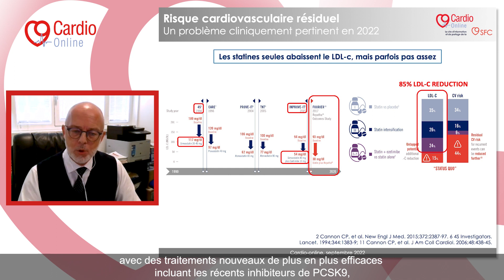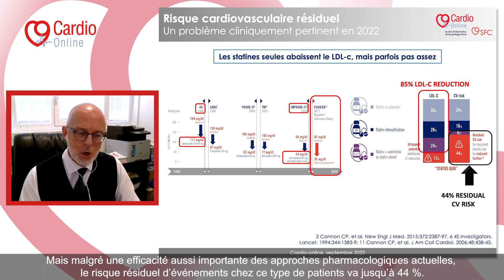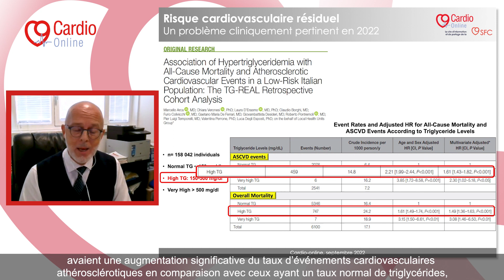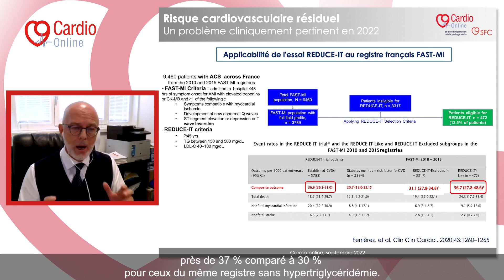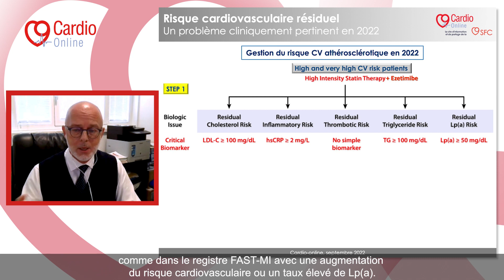Risque cardiovasculaire résiduel : un problème cliniquement pertinent en 2022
Dans cette courte vidéo, Alberto Zambon (Padoue) évoque le risque cardiovasculaire résiduel, un problème qu'il qualifie de "cliniquement pertinent". Il explique plus particulièrement le risque résiduel chez les patients diabétiques dont le taux de triglycérides est en constante augmentation, et appuie ses propos d'après les résultats des études TG-REAL, FAST-MI, et REDUCE-IT. Il estime enfin que pour gérer au mieux ce risque athérosclérotique, il faut distinguer deux étapes : d'abord, il convient de traiter agressivement les facteurs de risque connus, tels que le LDL cholestérol ; ensuite, il faut identifier le risque résiduel et travailler spécifiquement sur sa réduction, l'acide eicosapentaénoïque (EPA) ayant notamment démontré sa capacité à agir sur de multiples composants de ce risque.